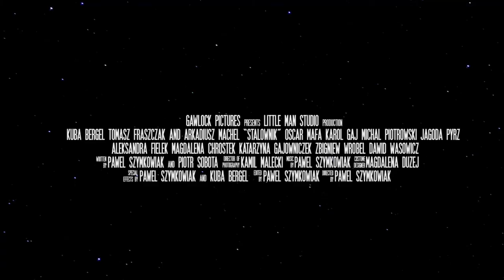Stalownik (2017) - TRAILER#3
Pierwsza cześć cyklu "Stalownik". Stalownik i Kokos - dwaj dezerterzy, trafiają do więzienia na planecie Keddan. Czy uda im się wydostać z pilnie strzeżonej placówki?